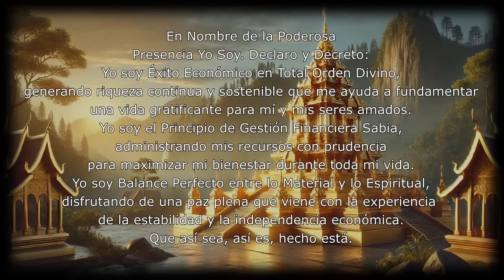EL DECRETO DEL DÍA 19 DE JULIO DEL 2024 - AFIRMACIONES PODEROSAS PARA TRANSFORMAR TU VIDA